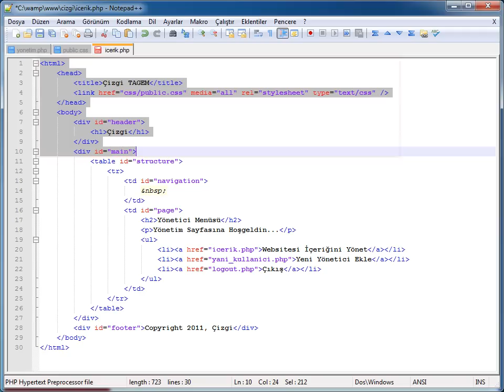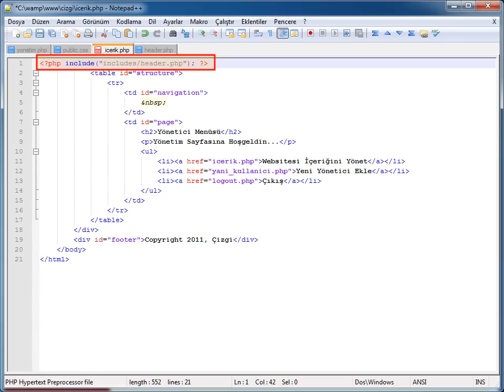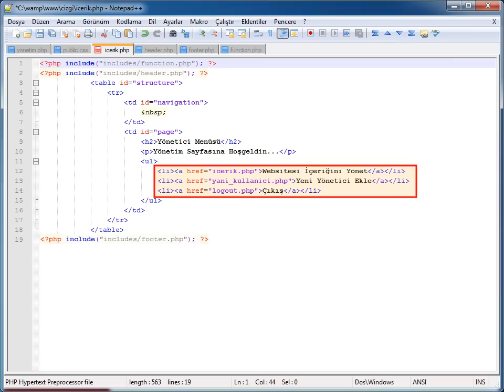PHP-MYSQL - 11 İçerik Yön. Sis. Yapısı: 06 İçerik Sayfası